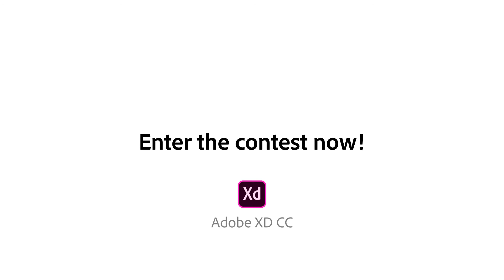IconContestXD: Anton & Irene's GoodDesign essentials | Adobe Creative Cloud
Get inspired by Anton & Irene’s GoodDesign essentials and start prototyping your Creative City App for the IconContestXD using Adobe XD and your favourite icon kit. You will have the opportunity to win a one-year subscription to Adobe Creative Cloud, 100 Adobe Stock images, and a paid trip for 2 people to attend Adobe MAX 2018 in Los Angeles later this year.

Enter the contest!

Download the exclusive icon kits for Adobe XD for free now